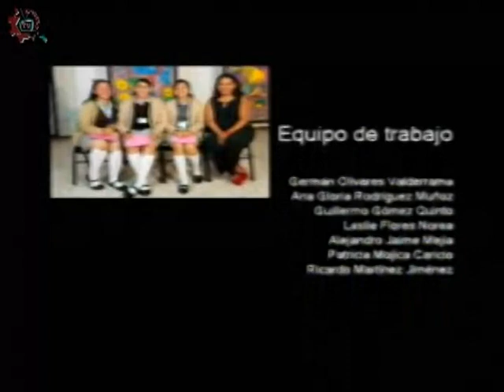20180703-CE1718/Formación en acción/Inglés l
Formación en acción. Inglés. Conduce: Sara Guzmán Corral. Invitados: Profra. Norma Alvarado Xolalpa. CECATI 127. Fecha de emisión: 03 de julio de 2018. Este y otros programas los puedes ver Producciones con fines educativos para secundarias técnicas en la CDMX, México.